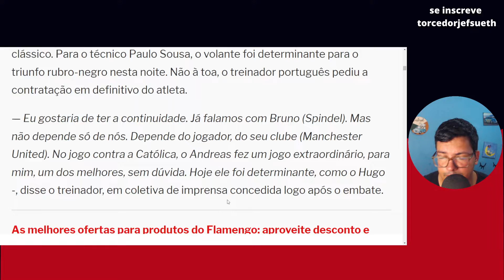PAULO SOUSA PEDE COMPRA DE ANDREAS AO FLAMENGO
Fala galera, neste video, Jef Sueth comenta noticia Paulo Sousa pede contratação definitiva de Andreas ao Flamengo